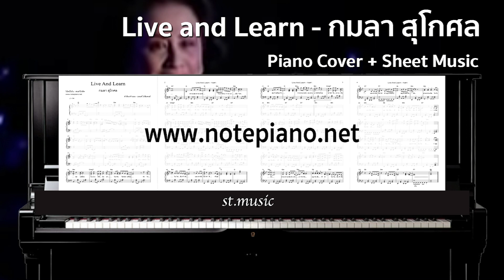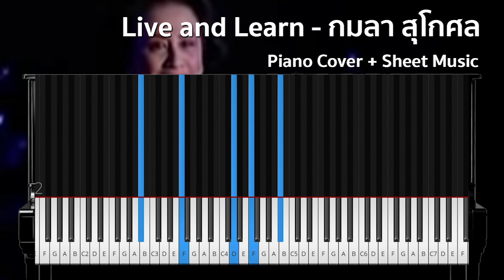[โน้ตเปียโน] Live and Learn - กมลา สุโกศล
ดาวน์โหลดไฟล์ pdf ได้ทันทีหลังชำระค่าบริการ

ค่าบริการโน้ตคอร์ดเริ่มต้นที่ 99.- บาท และ โน้ตเปียโนเริ้มต้นที่ 149.- สอบถามรายละเอียดเพิ่มเติมได้ทาง